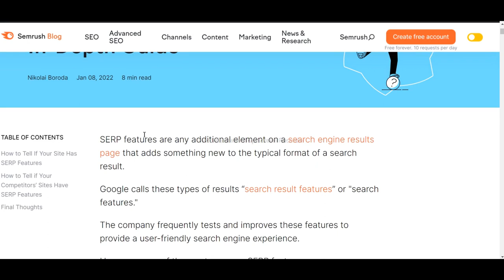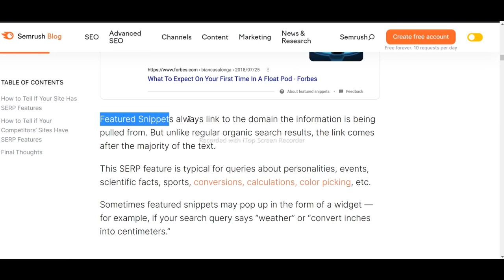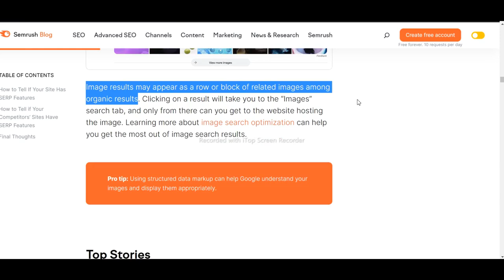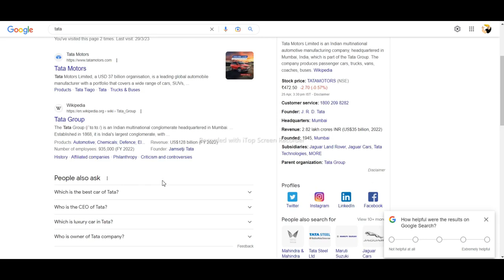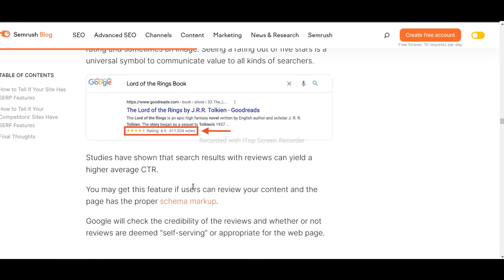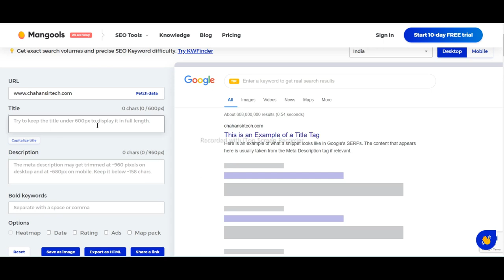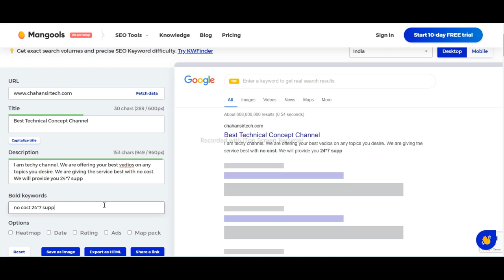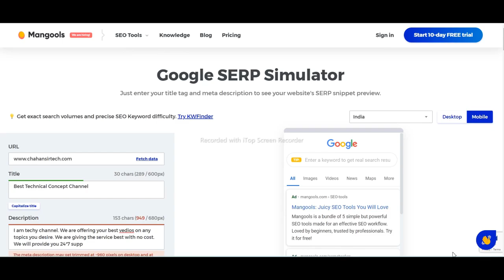vlog21 SERP FEATURES| SERP TOOLS| SEMRUSH | SERP SNIPPET PREIVIEW TOOL| MANGOOLS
SERP FEATURES| SERP TOOLS| SEMRUSH |  SERP SNIPPET PREIVIEW TOOL| MANGOOLS

Essential of Digital Marketing

Digital Marketing

digital marketing guru
digital marketing skills
ecommerce digital marketing
digital Marketing academy
digital marketing course kya hai in hindi
how to become a digital marketing specialist
digital marketing online
digital marketing videos
digital marketing planning

Technology
facts about technology
technology facts
Information technology
Top Technology
Today's technology

Facebook marketing

cisco networking